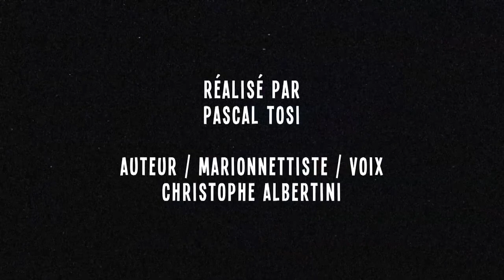Interview : Vincent Saccomanno, Dagobert par Yuno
CreativLink, l'agence des freelances et Yuno vous révèlent l’autre visage des patrons de la pub sur ClinkTV !
Vincent Saccomanno, Directeur Général de Dagobert s'est prêté au jeu de rôle impertinent et drôle de Yuno.